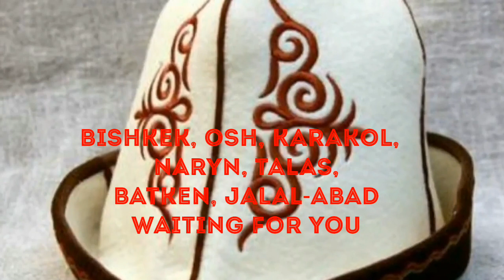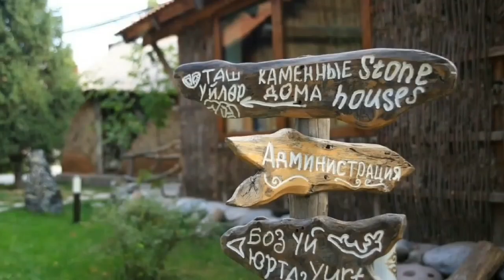My Kyrgyzstan - All about Kyrgyzstan!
This video is an introduction video of my channel about Kyrgyzstan. Photos taken from the internet.
my kyrgyzstan
MyKYRGYZSTAN
my channel about kyrgyzstan
kyrgyzstan videos
kyrgyzstan
all about kyrgyzstan
kyrgyzstan travel
benim kırgızistanım
KIRGIZİSTAN
Kırgızistan hakkında kanalım
kırgızistan videolar
kırgızistan
kırgızistan seyahati
kırgızstanda gezi
ibrahim türkhan
мой кыргызстан
видео о кыргызстана
кыргызстан
путешествия в кыргызстане
менин кыргызстаным
менин каналым
кыргызстандын видеолору
кыргызстанга саякат
مقاطع فيديو قيرغيزستان
السفر في قيرغيزستان
किर्गिस्तान वीडियो
किर्गिज़स्तान
किर्गिस्तान यात्रा
किर्गिस्तान में यात्रा
kênh của tôi về kyrgyzstan
du lịch tại kyrgyzstan
vídeos do Quirguistão
quirguistão
viagem quirguistão
Qirg'iziston
Qirg'iziston sayohati
Qirg'izistonga sayohat
Kirgisistan videoer
Kirgisistan
reiser til kirgisistan
reise til Kirgisistan